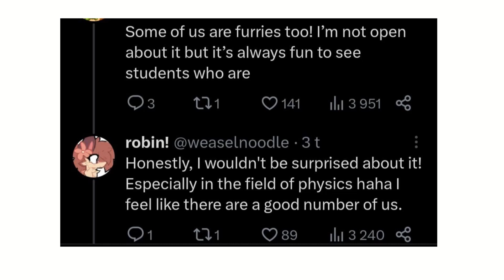Furry Memes 369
source: Dylarts